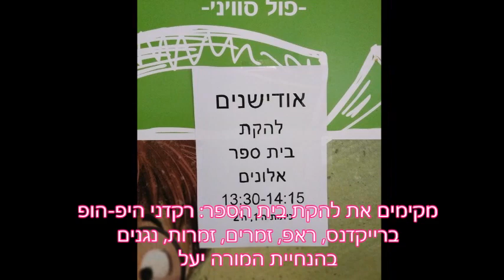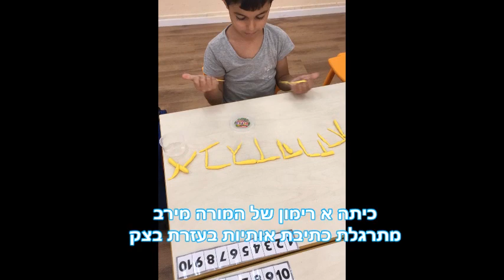ויהי בשבוע השלישי באלונים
בבית ספר אלונים אור יהודה כל שבוע, כל השבוע, מלא בפעילויות חינוכיות ולימודיות כפי שתוכלו לראות בסרטון